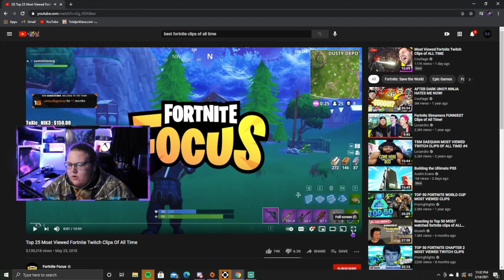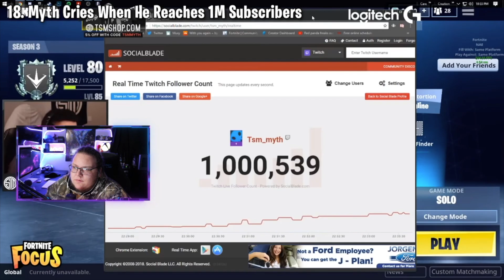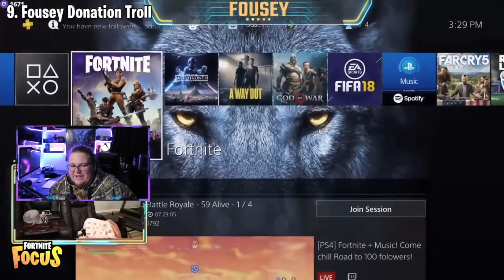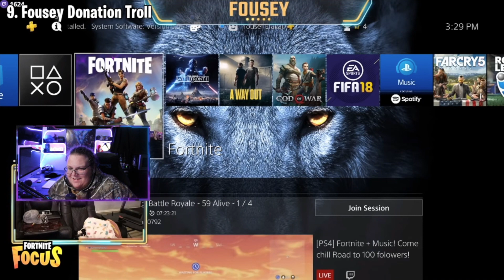Top Fortnite Clips!!! (from og fortnite)